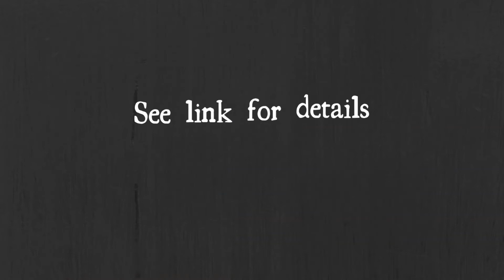Last of His Kind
Video trailer for the fantasy book, Last of His Kind, by K. S. Wood.

See the whole series

Even though it is not needed since the music was released to the public domain, the track came

Synopsis:

Robert Taylor Templeton III, known simply as Temp, is a wizard, descended from a long and illustrious line that once ruled his homeland. However, in the Realm of Marihone, being a wizard is a disgrace, for magic has been overthrown and outlawed by the common-born under Governor Malchus. Temp is the last of his kind, and is reminded of it by a cursed home no common-born can enter and a life as an outcast.But Marihone and the house both hold secrets, and with new allies and knowledge of his heritage, Temp seeks to reconcile both the past and the future.

For more information on the series and the author, check out